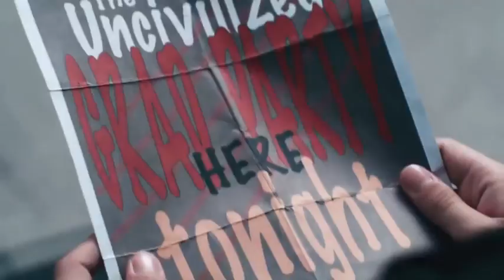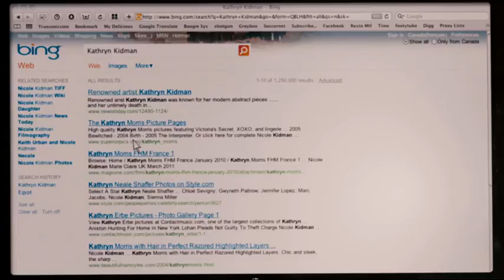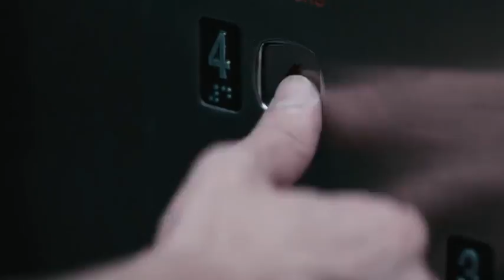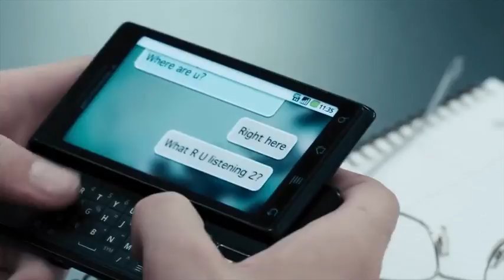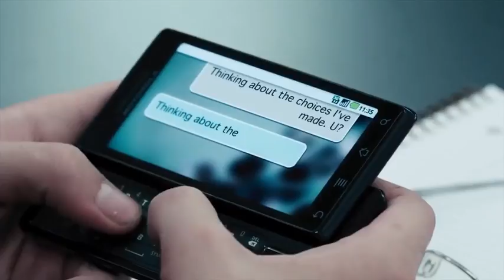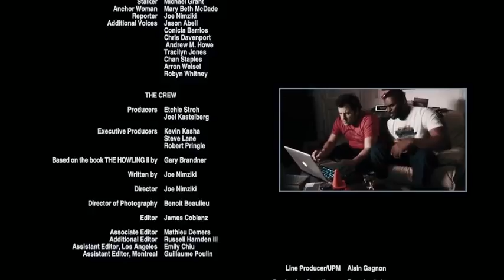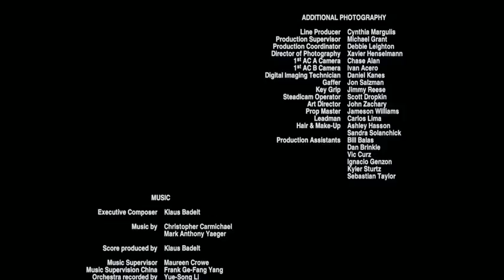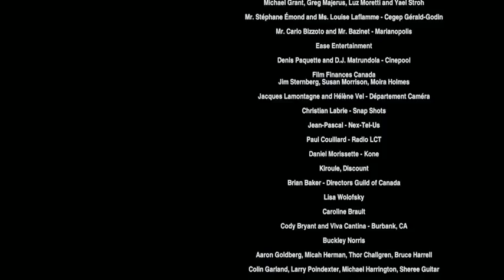2020 Türkçe dublaj korku filmi full aksiyon HD kalite macera